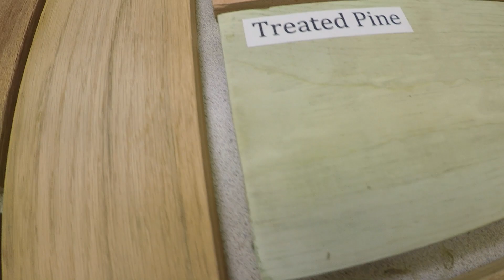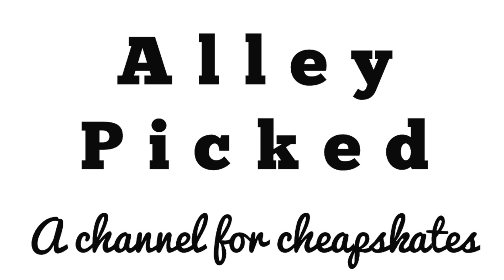Varathane Weathered Wood Accelerator Review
Is Varathane Weathered Wood Accelerator good or garbage? I review this product and test the claims that it makes. Does it really make new wood look old?